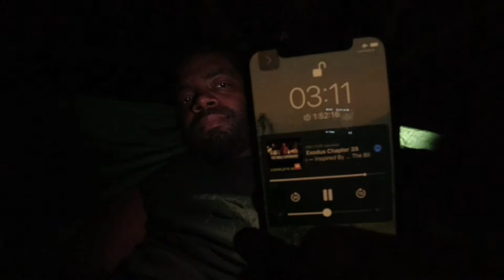Solo paddle overnighter LAKE BERRYESSA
6-12-21
Paddled out to a perfect hammock location right off the lake, sunset paddle, with windy conditions choppy/surf like chop, yet to hammock camping during a nice warm night, that had me wake up to fish jumping out of the water and such a amazing sunrise at lake Berryessa California. Napa/Solano county

Jetboil Flash
18 Pack Sporks
Gili adventure

Need a weekend get away go book your trip flight, hotel, rent a car, and more at